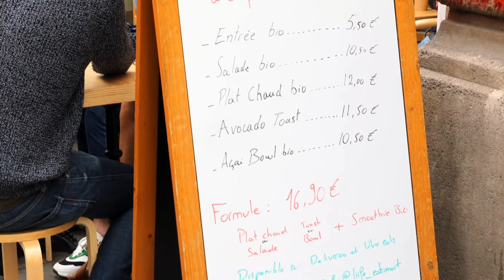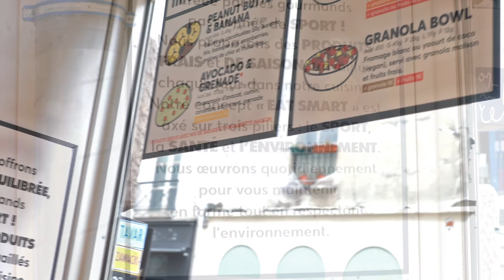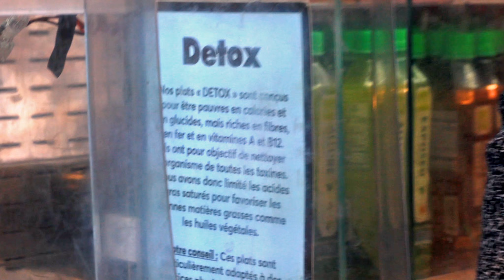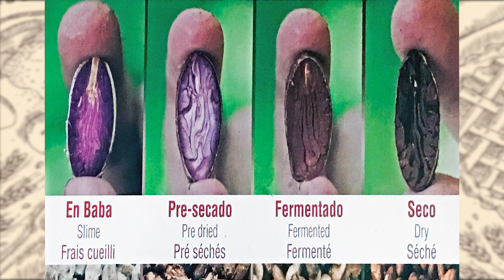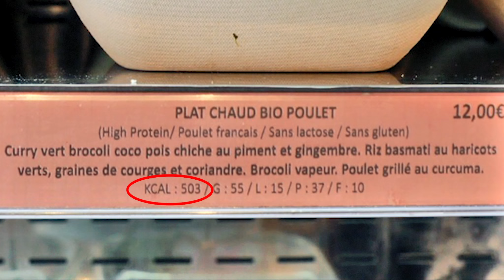Sportive ＆ Healthy Restaurant in Paris: LIIFE - Raw Cacao Smoothie and Vegan Option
After sport, are there too much tentations which destory your effort?
Like to know where to have a healthy meal in a restaurant in Paris after workout?
Like to know what is raw cacao?
Like to know how to make a smoothie with turmeric?

Après le sport, y a-t-il trop de tentations qui détruisent votre effort?
Envie de savoir où prendre un repas sain dans un restaurant à Paris après une séance d'entraînement?
Envie de savoir ce qu'est le cacao cru?
Envie de savoir comment faire un smoothie au curcuma?

運動完後 有太多惡魔的召喚 毀了你的努力成果嗎？
想知道在運動後 在巴黎的哪間餐廳可以吃一頓健康餐嗎？
想知道什麼是可可豆嗎？
想知道如何用薑黃作冰沙？